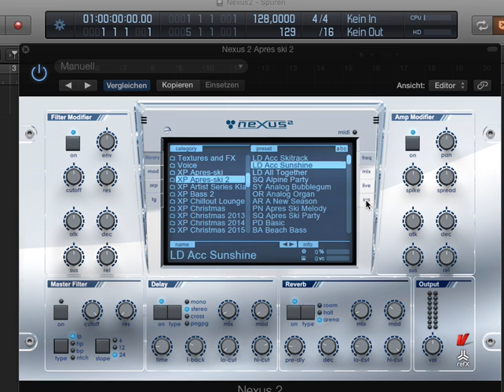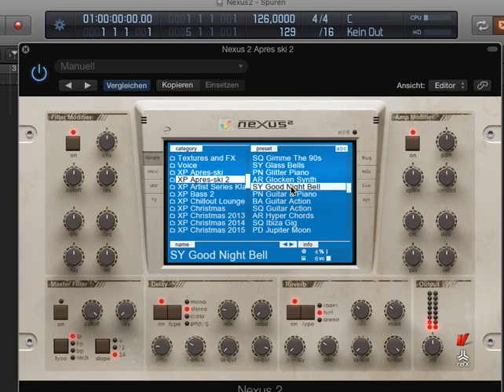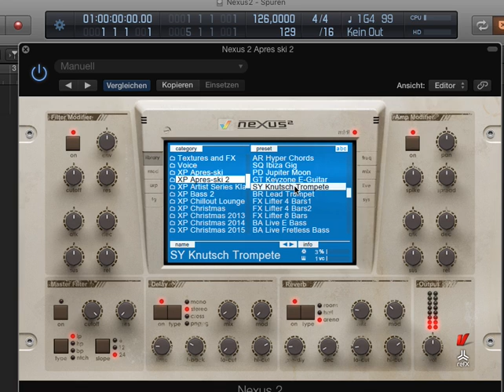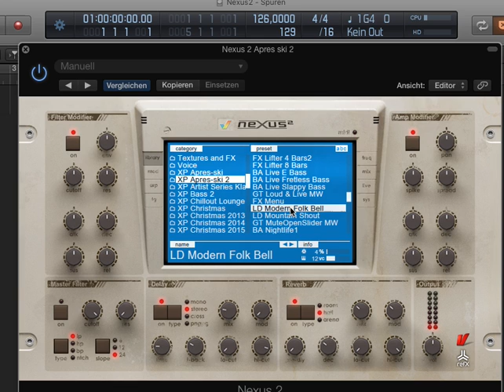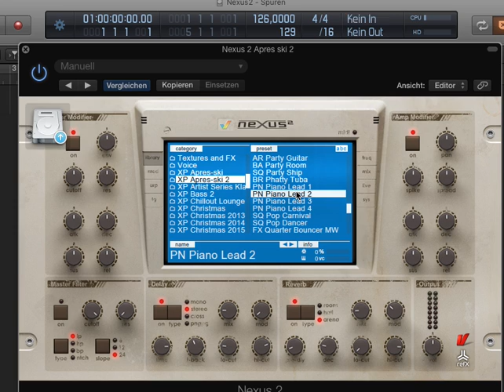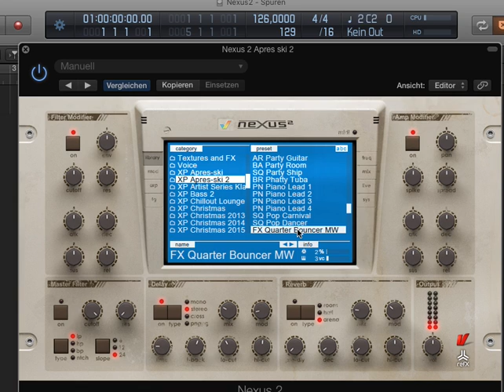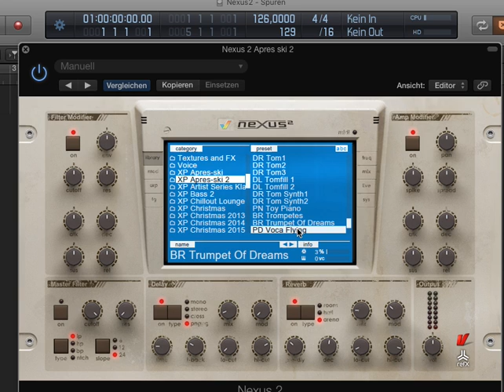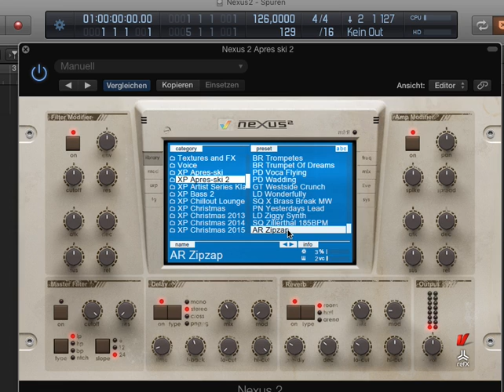Nexus 2 Apres Ski 2 Expansion Demo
The entire expansion is alluded